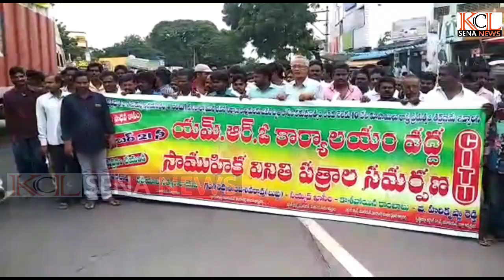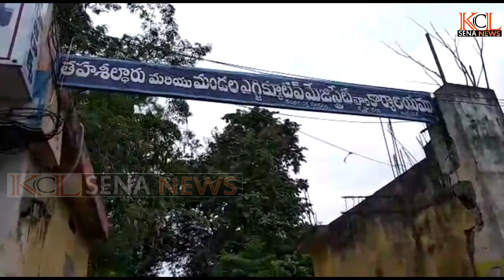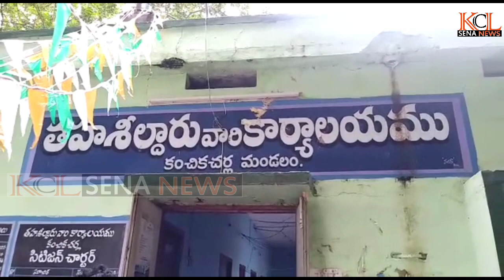కృష్ణాజిల్లాలో తారాస్థాయికి చేరిన భవన నిర్మాణ కార్మికుల ఆందోళన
ఇసుక కొరత కారణంగా భవన నిర్మాణ రంగంలో పని దొరకక ఉపాధి కోల్పోయిన కార్మికులకు రాష్ట్రప్రభుత్వం నెలకు పదివేల చొప్పున మంజూరు చేయాలని కోరుతూ కంచికచర్ల జాతీయ రహదారిపై భవన నిర్మాణ కార్మికుల ఆధ్వర్యంలో భారీ ర్యాలీ నిర్వహించి అనంతరం కార్మికులందరూ స్థానిక తహసిల్దార్ కార్యాలయానికి చేరుకుని తాసిల్దార్ కార్యాలయం ముందు వందల సంఖ్యలో బైటాయించారు కావాలి ఇసుక ఇవ్వాలి ఇసుక 10000 చెల్లించి కార్మికులను ప్రభుత్వం ఆదుకోవాలి అంటూ నినాదాలు చేశారు

భవన నిర్మాణ కార్మికులు మాట్లాడుతూ గత ఆరు నెలలుగా రాష్ట్రంలో ఉన్న కోరిలన్ని మూతపడి ఇసుక లభ్యం కావడం లేదు కొత్త ప్రభుత్వం వచ్చి కొత్త ఇసుక పాలసీ తెస్తానని చెప్పి ప్రస్తుతం పనిచేస్తున్న కోరిలను కూడా మూసివేయడంతో మన జిల్లాలో సుమారు 2.5 లక్షల మంది నిర్మాణ కార్మికులు ప్రత్యక్షంగానూ అనుబంధంగా ఉన్న పనులన్నీ ఆగిపోయి మరో 50 వేల మంది ఉపాధి కోల్పోయి వారి కుటుంబాలు ఆర్థికంగా అనేక ఇబ్బందులు పడుతున్నారు నిర్మాణాలు ఆగిపోయి పనులు లేకపోవడంతో  పిల్లల చదువులకు ఫీజులు చెల్లించలేక పోతున్నామని వైద్య ఖర్చుల కోసం వైరల్ జ్వరాల బారిన పడి వేలాది రూపాయల అప్పుల పాలవుతున్నామని
ఇంటి అద్దెలు ఇతర అవసరాల కోసం తీవ్రమైన ఆర్థిక ఇబ్బందులు పడుతున్నామని ఆవేదన వ్యక్తం చేస్తున్నారు

అధిక వడ్డీలకు అప్పులు చేసి కుటుంబాలను పోషించవలసిన దుస్థితి ఏర్పడింది కొన్ని చోట్ల కార్మికులు ఆత్మహత్యలు చేసుకుంటున్న సంఘటనలు కూడా ఉన్నాయి పరిస్థితి ఇంత దిగజారి పోతున్న ప్రభుత్వం కనీసం కార్మికుల గురించి ఆలోచించి అవసరమైన ప్రత్యామ్నాయ చర్యలు చేపట్టకపోవడం శోచనీయం కావున ఇప్పటికైనా రాష్ట్ర ప్రభుత్వం ఇసుక క్వారీలు అన్నిటినీ తెరిపించి ఇసుక సరఫరా చేయాలని కార్మికులకు ఉపాధి కల్పించాలని కోరుతున్నారు

ఇసుక దొరకక ఉపాధి కోల్పోయిన నిర్మాణ కార్మికులందరికీ రాష్ట్రప్రభుత్వం నెలకి పదివేలు చొప్పున ఇచ్చి కార్మికుల కుటుంబాలను ఆదుకోవాలని విజ్ఞప్తి చేస్తున్నారు
అనంతరం  సామూహిక వినతి పత్రాల సమర్పణ కార్యక్రమం లో భాగంగా భవన నిర్మాణ కార్మికులు తాసిల్దార్ కు వినతి పత్రం సమర్పించారు